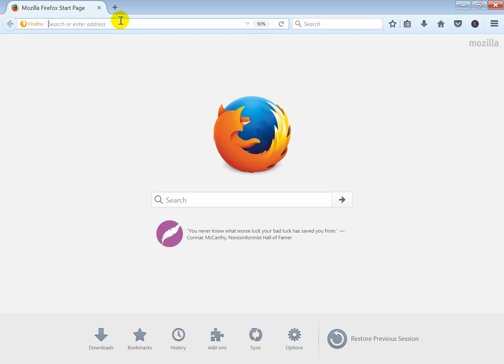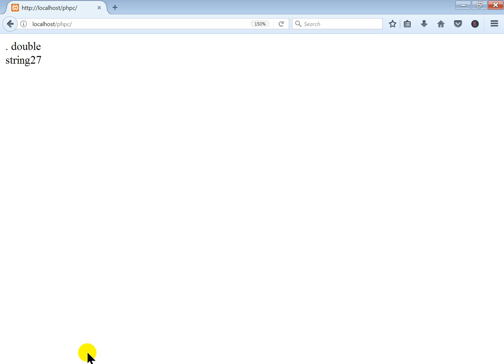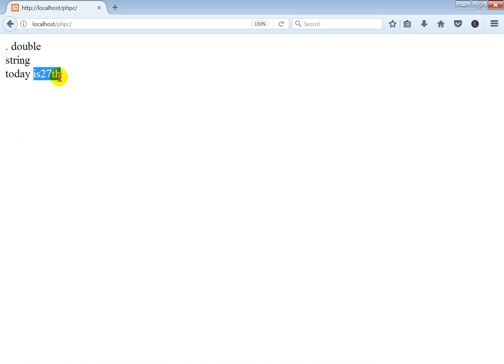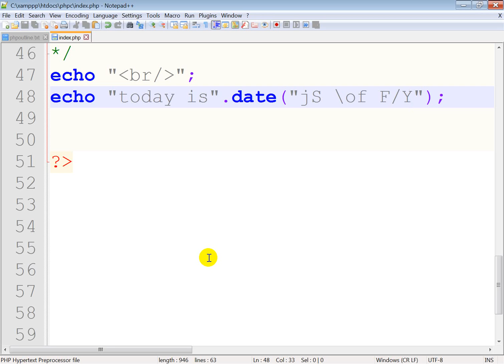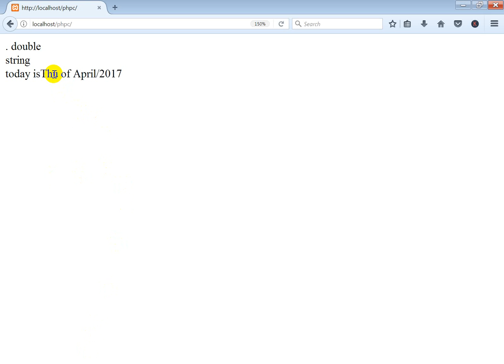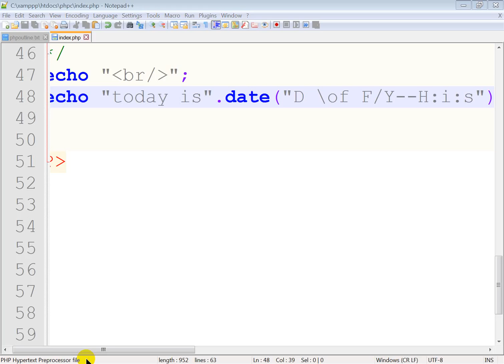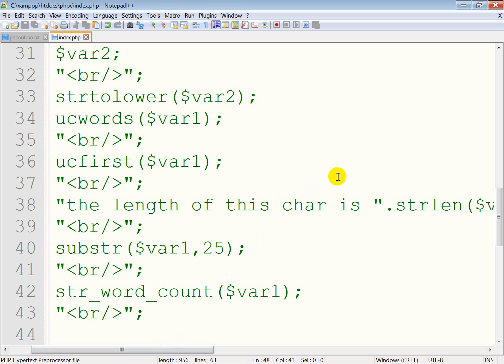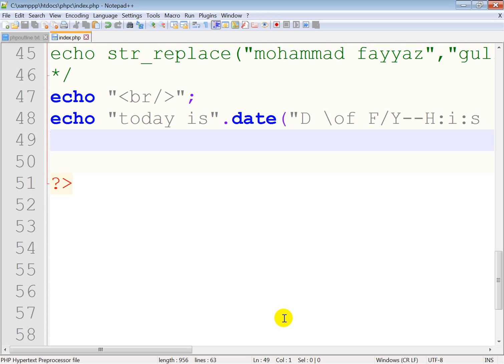php tutorials in urdu / hindi -- learn how to get date using php date function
URDU VIDEO LECTURES
in this php tutorial php tutorials in urdu / hindi -- learn how to get date using php date function you can learn about date function
which has several format and we taulk about php date format
php date function
php date now
php datetime
php datetime now and many format it is builtin function php date will brings date from server
complete php tutorials videos will teaches you php tutorials for beginners
you can learn whole programming in urdu yes learn programming from beginners keep watching  php tutorials in urdu